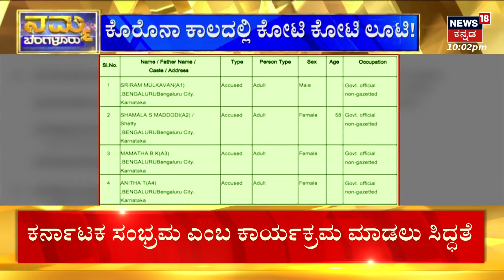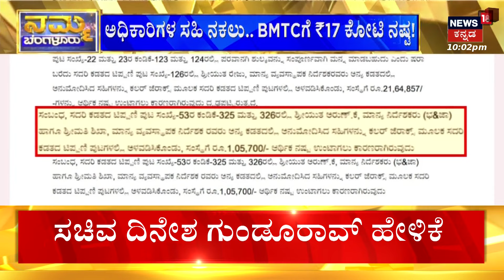BMTC Money Misuse | BMTC ಸಂಸ್ಥೆಯಲ್ಲಿ ಕೋಟಿ ಕೋಟಿ ಅವ್ಯವಹಾರ ಬಯಲು! | Bangalore News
BMTC Money Misuse | BMTC ಸಂಸ್ಥೆಯಲ್ಲಿ ಕೋಟಿ ಕೋಟಿ ಅವ್ಯವಹಾರ ಬಯಲು! ಬಿಎಂಟಿಸಿ ಅಂದ್ರೆ ಬೆಂಗಳೂರು ಜನರ ಜೀವನಾಡಿ. ನಿತ್ಯ ಲಕ್ಷಾಂತರ ಮಂದಿ ಪ್ರಯಾಣಿಸೋ ಬಿಎಂಟಿಸಿಯಲ್ಲಿ ಸಾವಿರಾರು ನೌಕರರು ಹಗಲಿರುಳು ಕೆಲಸ ಮಾಡ್ತಾರೆ. ಆದರೆ ಆ ಸಂಸ್ಥೆಯಲ್ಲಿ ಕೋಟ್ಯಂತರ ರೂಪಾಯಿ ದೋಖಾ ನಡೆದಿದೆ. | Bangalore News